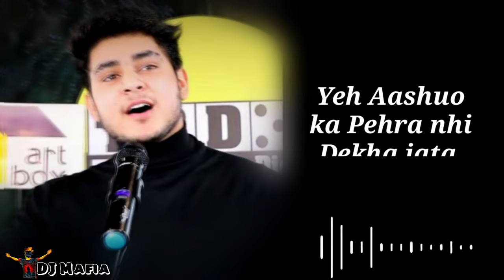Tera utara hua chehra nhi dekha jata | khamoshi Apna Maza hai | Kanha Kamboj Best Sayari | Dj Mafia